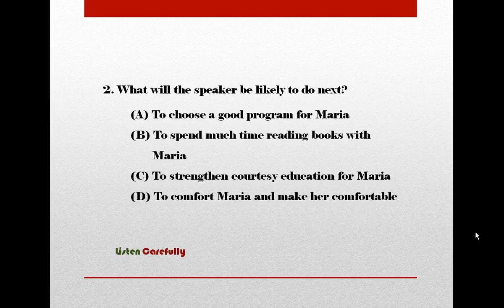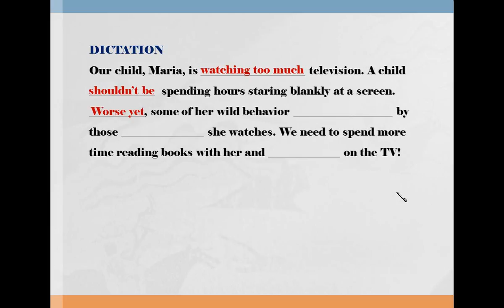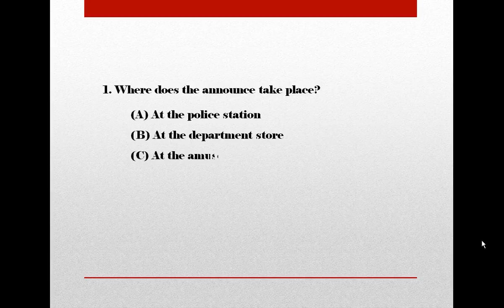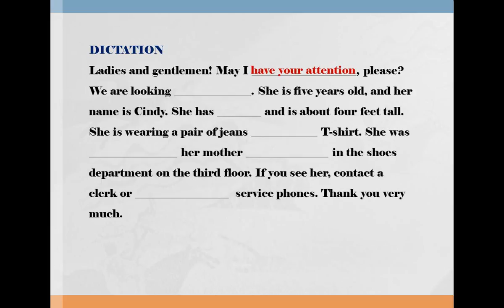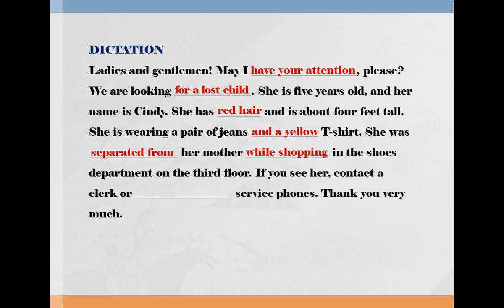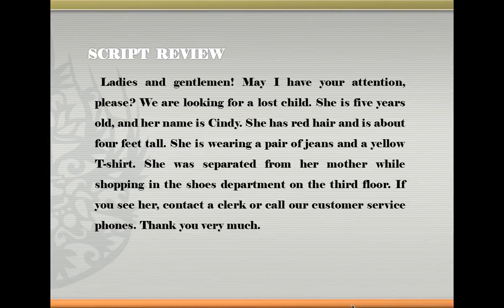[토익] Listening Up Step-2 79~80번